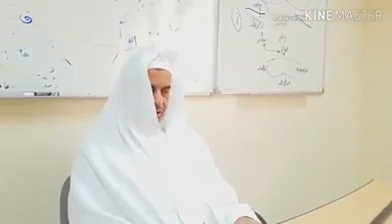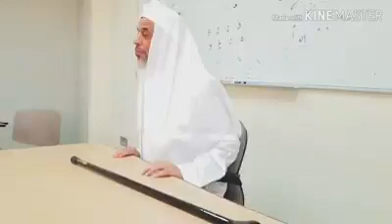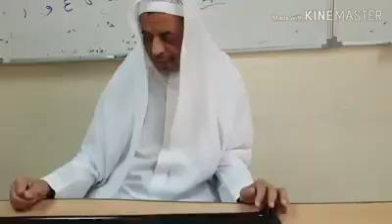Mahasiswa S3 Ilmu Qiro'at UIM sedang setoran untuk mengkhatamkan Al-Qur'an dgn Qiroat 'asyaroh Kubro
Mahasiswa S3 (Doktoral) Ilmu Qiro'at UIM sedang setoran untuk mengkhatamkan Al-Qur'an dengan Qiroat 'asyaroh Kubro kpd Asy-Syaikh Ahmad Mubarok Al-Maghribi,
Semoga yg punya keinginan dan cita2 untuk menjadi seperti mereka dimudahkan menempuh jalannya...